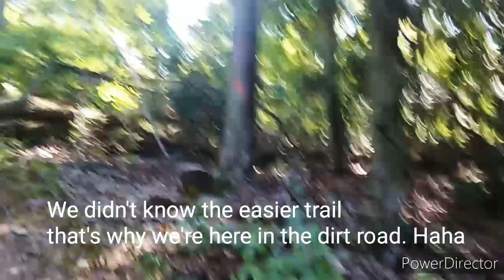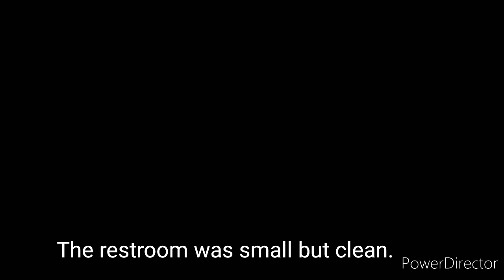Sleeping Giant State Park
We followed the orange trail but had a detour to arrive at the observation tower. Basically, we got lost. Haha